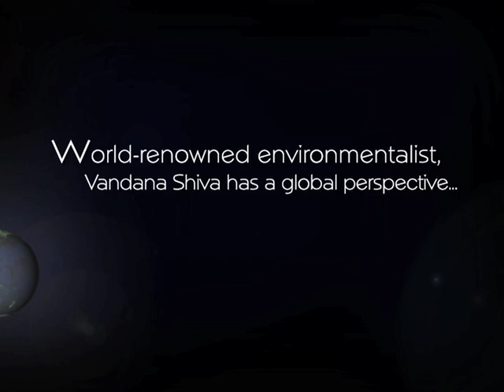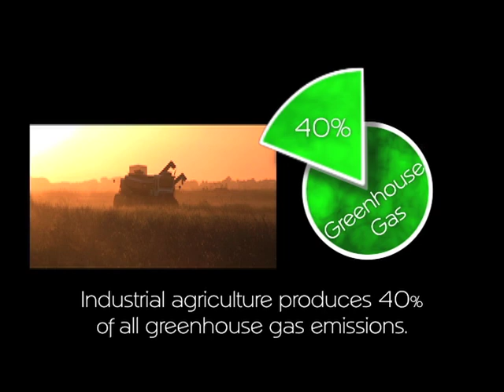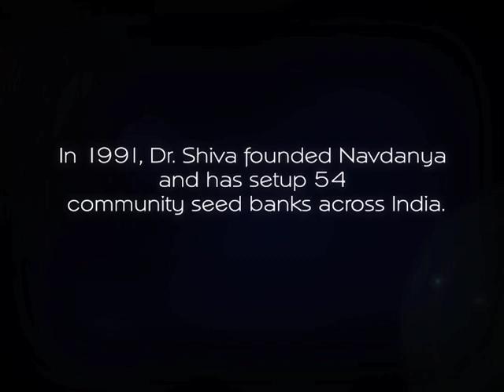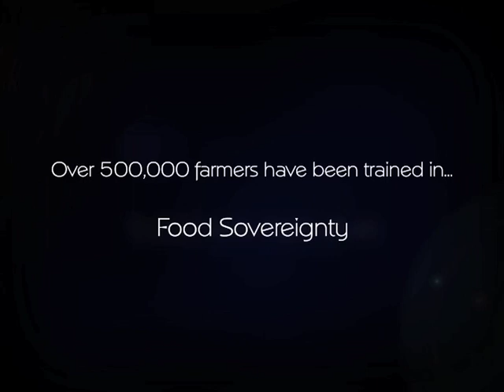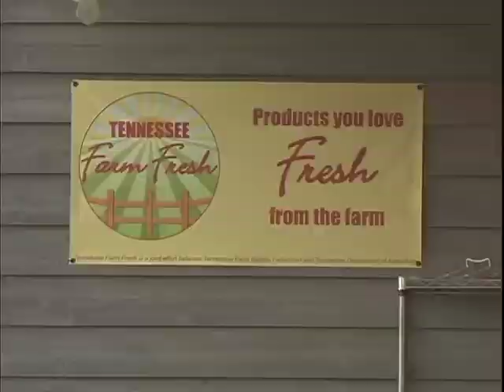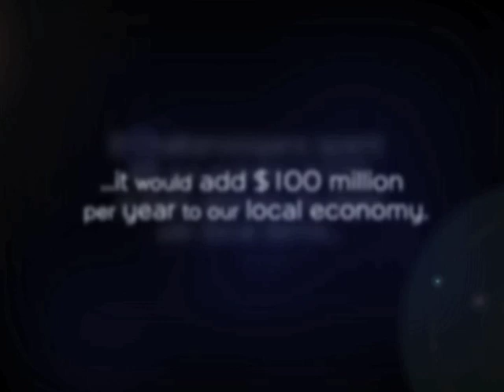Hunter Lecture Series 2010-2011: Vandana Shiva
Vandana Shiva participated in the George T. Hunter Lecture Series in April of 2011 at the University of Tennessee at Chattanooga